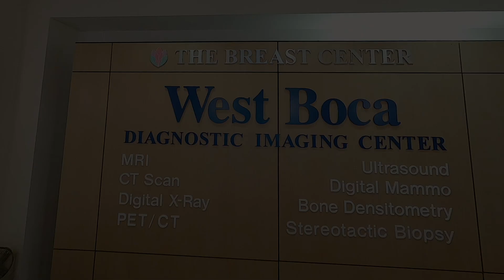BREAST CENTER West Boca Medical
FPV drone tour of West Boca Medical Facility
Fly drone through machines and around office for mesmerizing, high-adrenaline POV.
This is a great affect if you never want the viewer to look away from the video.